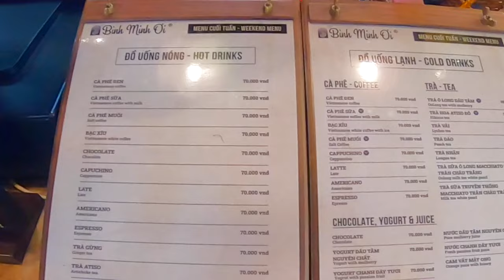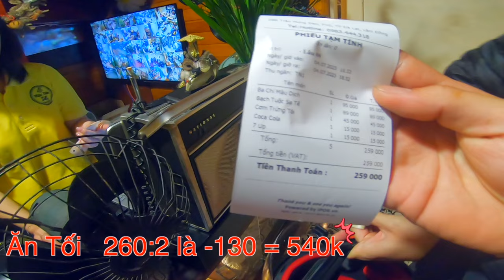Thử Thách Cầm 1Triệu đi Phượt Đà Lạt 2N1Đ ? Liệu có đủ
✅Thiếp bị quay
1.gopro 7 back
2. Sony A6400
3. Flycam Mini2
4. IP 12PM

2.Track: Vinsmoker - Just The Start (feat. Mike Watson)
3.Sunny Travel - Nico Staf
4.Meet & Fun! - Ofshane